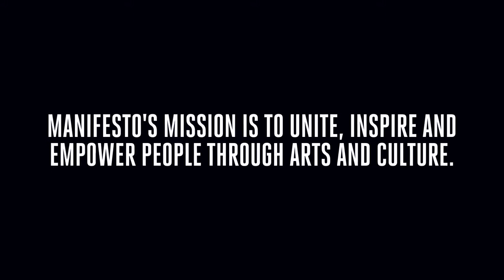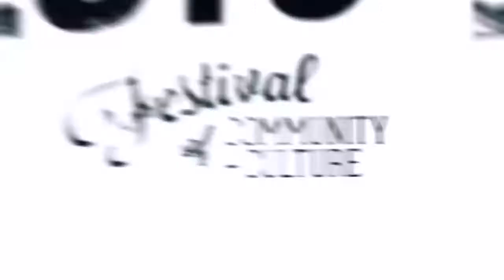Manifesto 6 // JellyTooFly and a full Yonge-Dundas Square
Manifesto Festival of Community and Culture celebrating 6 years.
What is your Manifesto?
September 21-23
Toronto, Canada